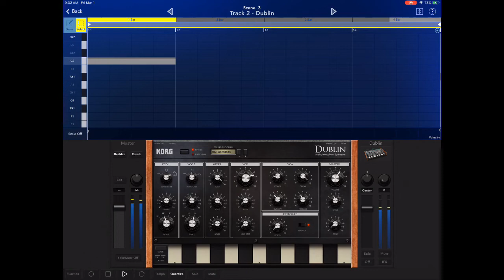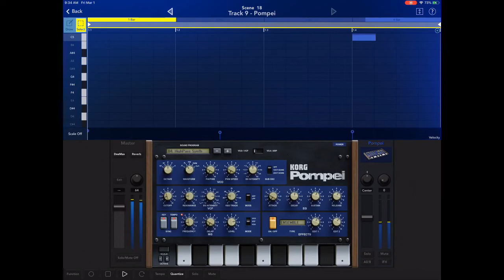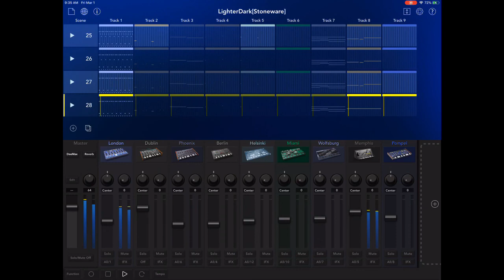Lighter Dark [StoneWare] - Korg Gadget 2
Exploring the new update of Korg Gadget